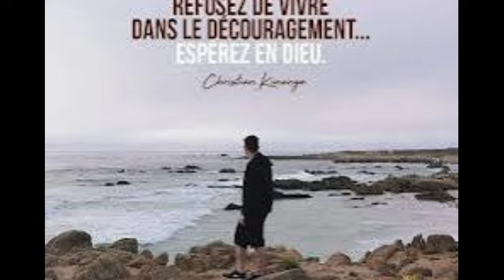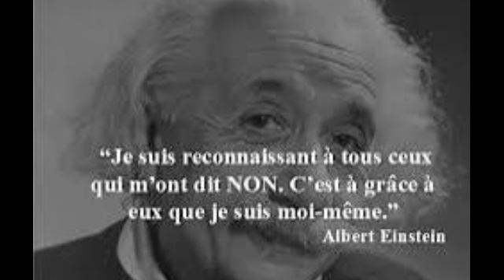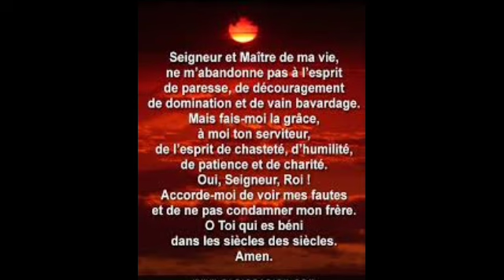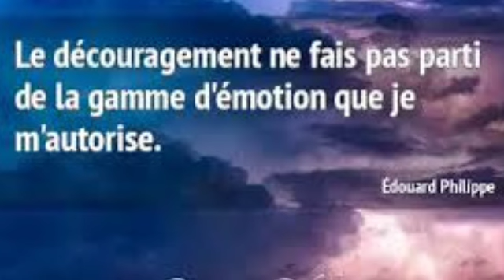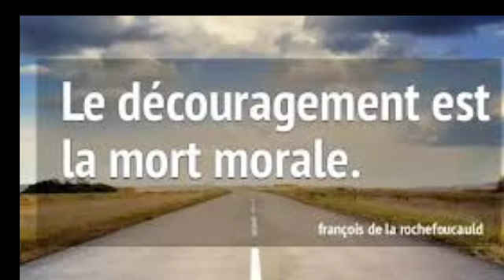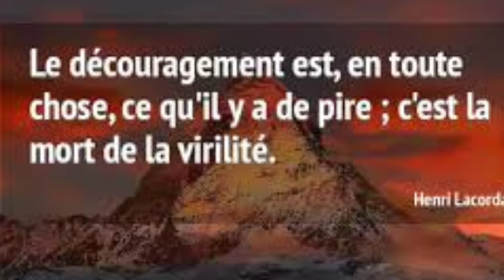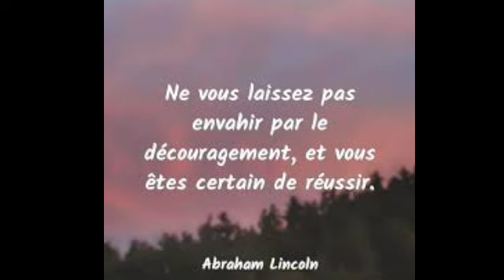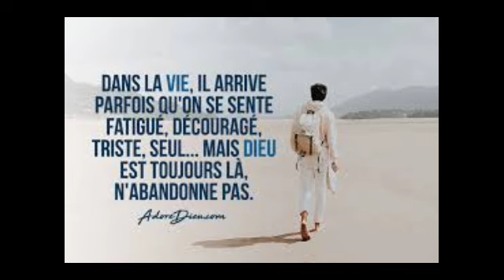UN DES GRANDS PIÈGES DE SATAN